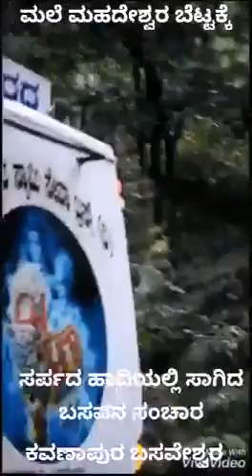kavanapura basaveshwara in madheshwara betta